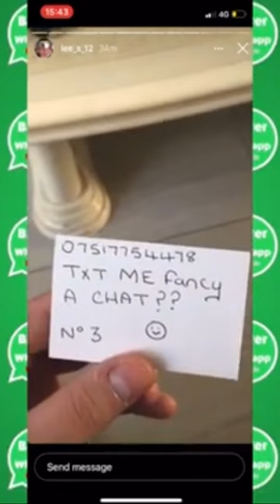he thinks he is Hardest scouser in liverpool !!!😂😂